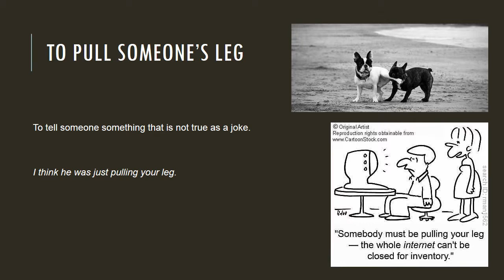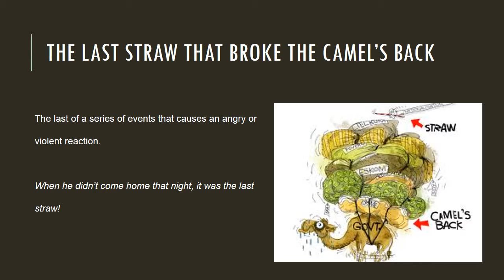2014 idioms module 2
idioms vocabulary